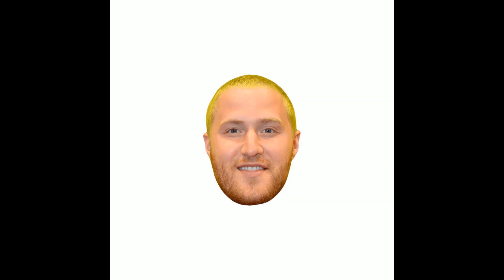mike posner freestyle